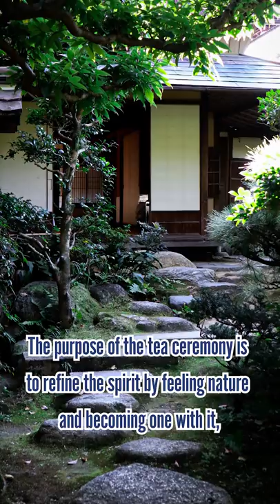Why Slurping Matcha is Considered Elegant in Japan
1. To tell the host you’re done drinking without speaking
2. To clean the bowl as much as possible

At a tea ceremony, the guests will slurp their last sip of matcha making a big sound.

Why would they do this? Doesn’t it sound a bit rude?

The 4 kanji idiom that represents the principles of tea ceremony is 和敬清寂 wa-kei-sei-jyaku (created by Sen-no-Rikyu).

和 wa means harmony, 敬 kei means respect, 清 sei means purity, and 寂 jaku means tranquility TRANQUILITY. The action of slurping matcha making a sound is especially deeply linked to the final “寂 jaku” tranquility.

The purpose of the tea ceremony is to refine the spirit by feeling nature and becoming one with it, so we avoid useless conversation and all listen to the sounds of nature. After drinking the tea, the bowl must be returned to the host, but if you say... "Hi! I'm done drinking!” out loud, it would ruin the atmosphere.

By making the common sound of sipping the tea, you can let the host know that you have finished drinking and express your gratitude without speaking.

Next, the guests should drink the matcha as cleanly as possible, because they will have a chance to flip over and see the beautiful tea bowls (especially chosen for the occasion). You of course need to avoid matcha dripping on the floor.

-The Taste of Kyoto You Can Enjoy at Home! Unboxing the Monthly Delivery of Delicious Matcha & Sweets
-The Perfect Place for Your First Try of Tea Ceremony and Matcha! Learn and Experience SADO in Kyoto
-5 stunning health benefits that will make you want to drink MATCHA now! 3 ways to enjoy it at home

♪Music♪
おとわび

♪Sound effects♪
効果音ラボ

♪Pictures♪
かわいいフリー素材屋 いらすとや